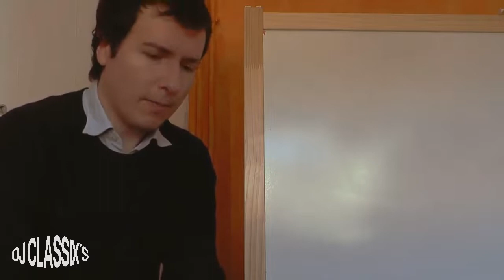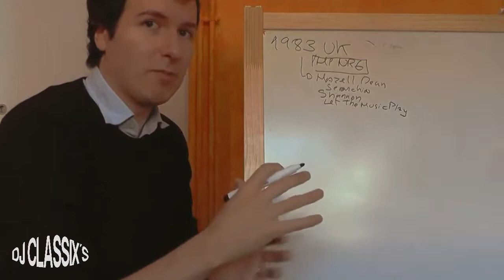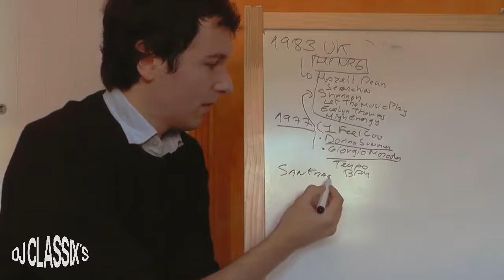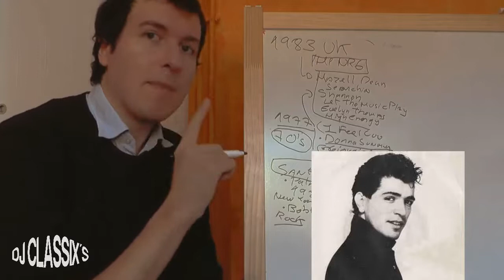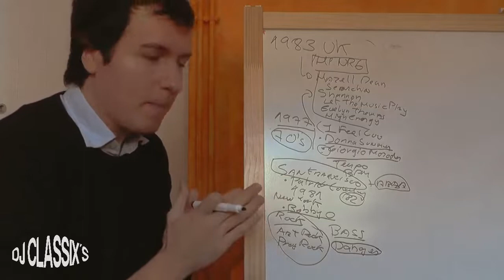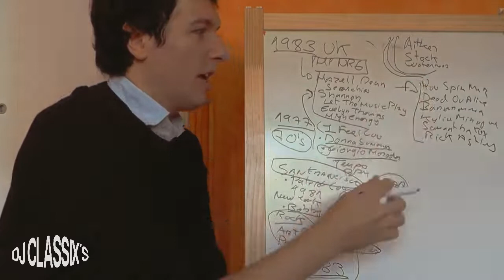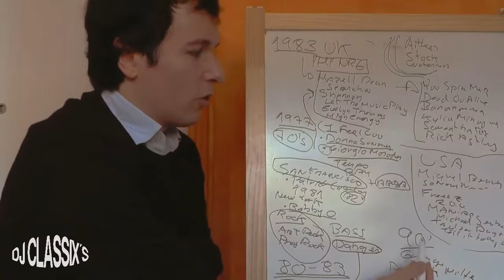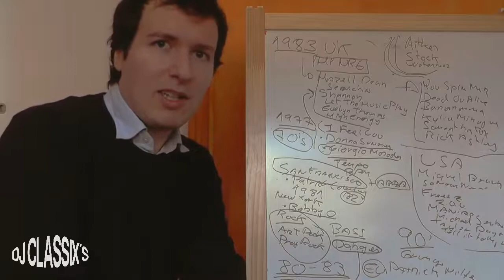HISTORIA DEL HIGH ENERGY